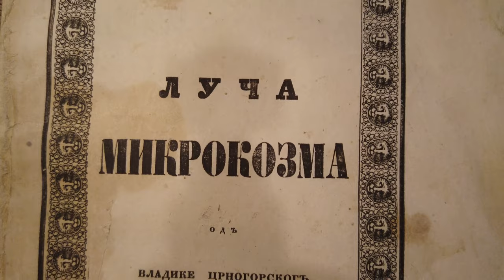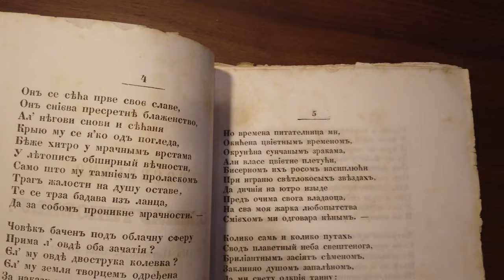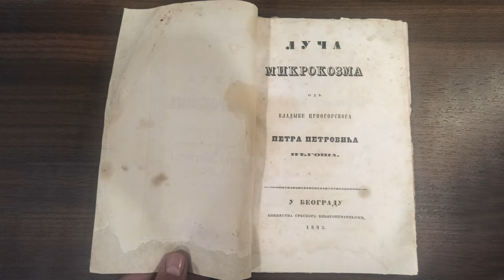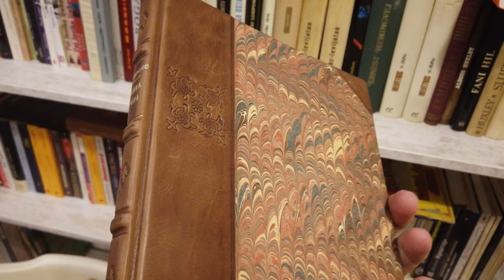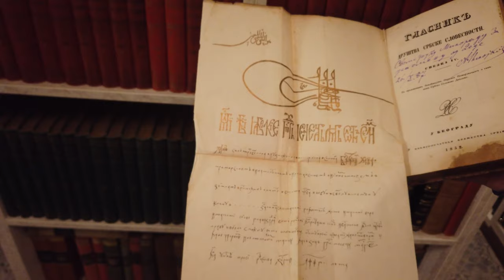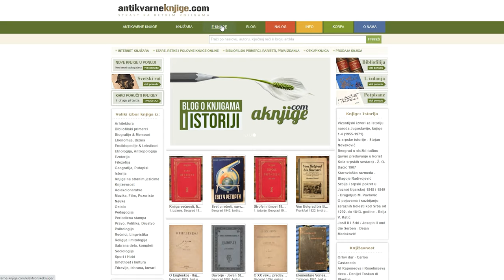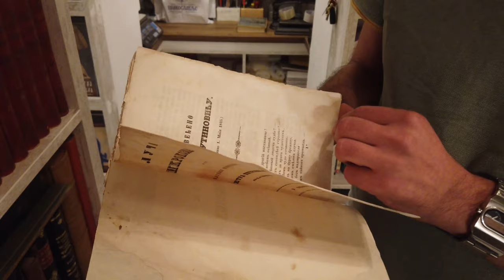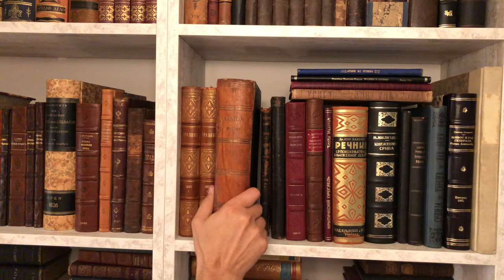Priče iz knjižare 1: Luča mikrokozma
Antikvarneknjige.com postoji od 2006. godine i ima u ponudi više od 10.000 probranih naslova, polovnih i retkih knjiga, pravih kolekcionarskih poslastica. Na našem YouTube kanalu gledaćete i slušaćete o retkim knjigama, kolekcionarstvu, istoriji, trgovini knjigama, uključujući detalje i pojedinosti o kojima se retko gde možete informisati, a koje naše knjige kriju među svojim stranicama. Sa ovom emisijom počinjemo jedan novi serijal pod nazivom "Priče iz knjižare", kroz koji će vas voditi, i sa vama znanje i iskustvo deliti, Filip Tomašević i Marko Huber.